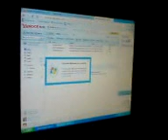Joakim's New Friend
I Have Got Me A New Friend Enjoy It